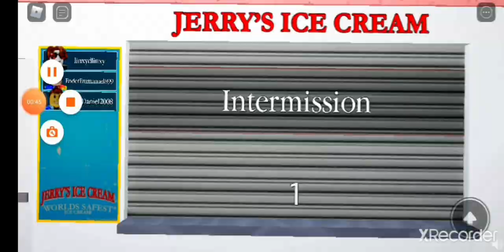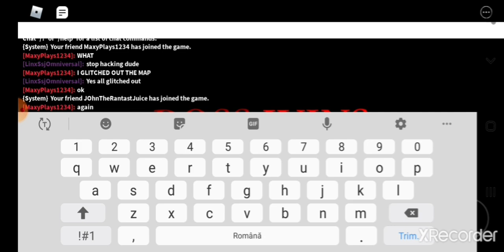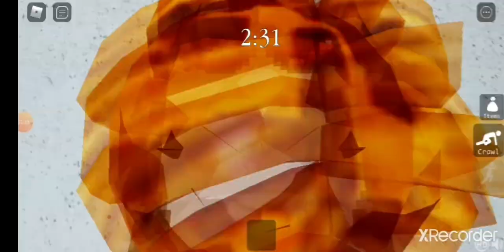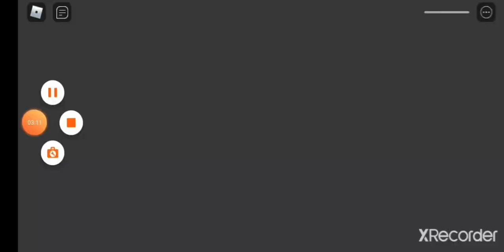Jerry GLITCHES part 1 (ROBLOX)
1 like for more